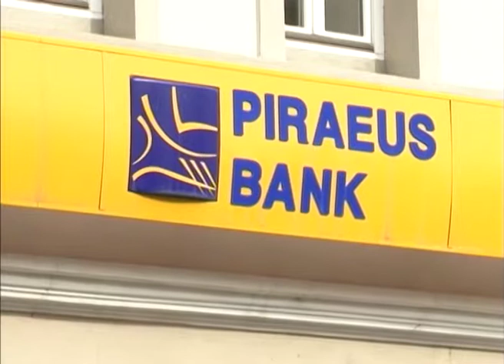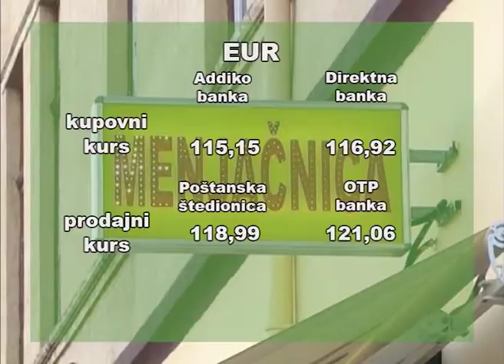Kursna lista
Dinar ima približno istu vrednost prema evru kao u petak i zvanični srednji kurs iznosi 118,10 dinara za evro, objavila je Narodna banka Srbije.